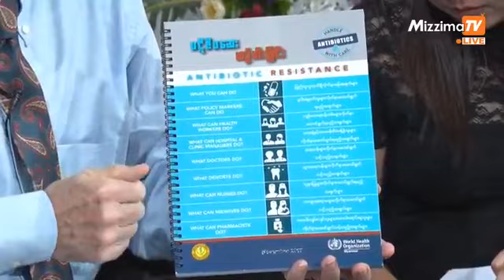ပဋိဇီဝဆေးယဉ်ပါးမှုအန္တရာယ်အကြောင်း ဆွေးနွေးခြင်း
Credit - Mizzima TV's 4R Health Talk Program